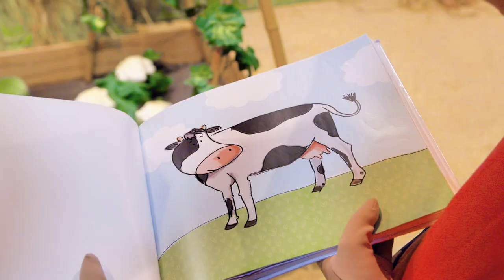Fien en Teun Melken Chocoladekoeien Op De Boerderij | Seizoen 2 Afl. 2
Fien en Teun gaan een koe melken op de boerderij. Fien laat zien hoe het moet maar Teun denkt dat er iets mis is. Want de melk is wit! Geven gevlekte koeien niet chocolademelk? Teun wil graag bewijzen dat koeien chocolademelk geven.

Geven gevlekte koeien dan echt chocolademelk? In Seizoen 2 afl. 2 zoeken Fien en Teun het samen uit. Maar Teun wil graag bewijzen dat het echt mogelijk is om chocolademelk te melken. Dus gebruikt hij een trucje om Fien te foppen.

Wil jij nog meer leuke video’s van Fien en Teun zien? Klik dan hier:
Zing mee met Fien en Teun | Dierengeluiden
Fien en Teun Maken Een Pratende Sneeuwpop | Seizoen 3 Afl. 1
Fien en Teun Bouwen een Insectenhotel | Seizoen 3 Afl. 20
Fien en Teun Vieren Dierendag Op De Boerderij | Seizoen 2 Afl. 13

Over Fien & Teun
Ontdek samen met Fien en Teun, het lieve boertje en boerinnetje, het Hollandse landleven op de boerderij in het tweede seizoen van de serie 'Fien & Teun'.

In hun eigen tv-serie beleven Fien en Teun, samen met hun dierenvriendjes Sebastiaan het varken, Rosa de koe, Pim de hond en schaapjes Mike & Molly, de leukste avonturen op de boerderij. Spelenderwijs leren Fien en Teun in het programma, alsook de jonge kijkers vóór de tv, op een humorvolle wijze over het Hollandse landleven, van de oorsprong van ons voedsel tot het verzorgen van dieren.

Hoe wordt een rups een vlinder? Geven bruine koeien chocolademelk? Hoe komen er gaatjes in de kaas? Wat is bloem en hoe maak je het? En kan een sneeuwpop praten? Antwoord op deze vragen (en meer) ontdekken Fien en Teun in de diverse afleveringen. Ook zingen het boertje en boerinnetje in elke aflevering een vrolijk meezingliedje over het thema.

Ontmoet Fien & Teun ook in het écht bij themapark Avonturenboerderij Molenwaard in Groot-Ammers, of bij Vakantiepark Molenwaard in Ottoland, Zuid-Holland.

Over Van Hoorne KIDS TV
Van Hoorne Kids TV is het officiële YouTube kanaal van ‘Van Hoorne Entertainment’. Sinds 2003 creëren wij onvergetelijke geluksmomenten voor alle kinderen en hun (groot)ouders door het bieden van toegankelijk, kwalitatief hoogwaardig familie-entertainment.

Het is iedere dag feest met Van Hoorne Entertainment! Op dit kanaal vind je de leukste series en filmpjes van Van Hoorne Entertainment. Geniet van de Sprookjesmusicals zoals Assepoester, Hans en Grietje en de Kleine Zeemeermin. Speel en leer met Fien & Teun, lach met Titus & Fien, beleef de avonturen van Pipo de Clown en nog veel meer!